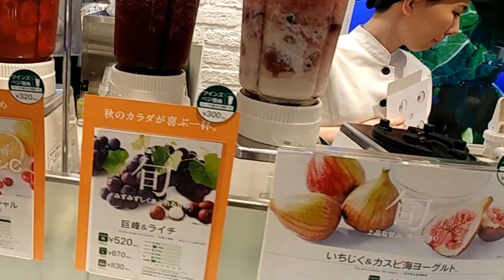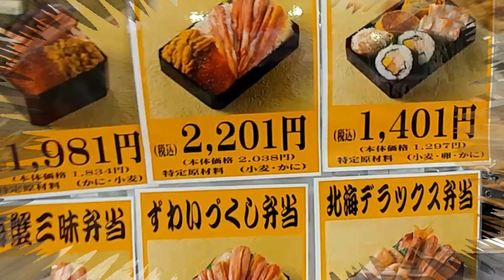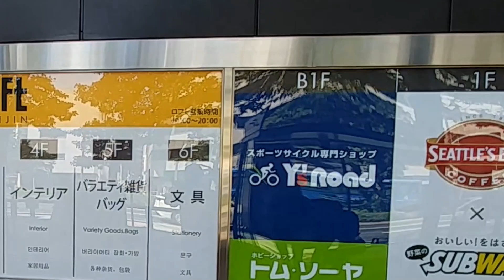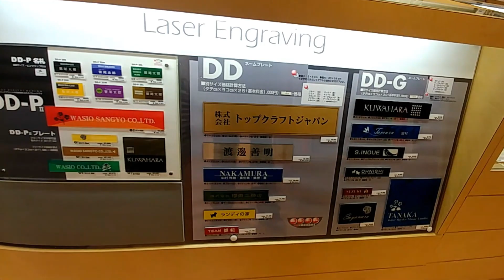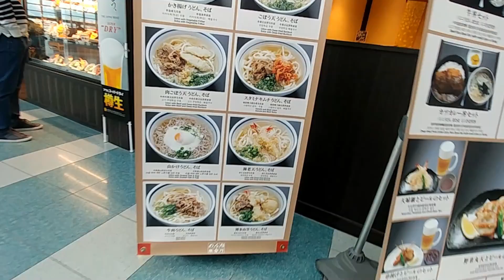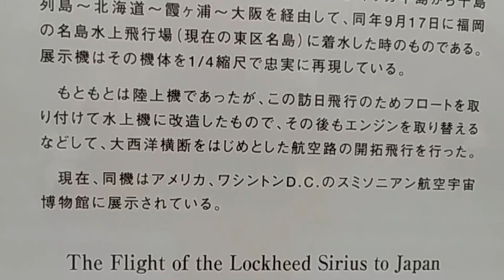福岡三越日本民間小食及LOFT百貨單車大觀園+機場晚餐 (粵語現場解述)2019U Fukuoka Mitsukoshi/ Loft Bicycle Grand Market/Fukuoka Kūkō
福岡機場Fukuoka Kūkō是一個位於日本福岡縣福岡市博多區的國際與國內機場。因該機場曾為美國空軍所駐紮之板付基地，所以又曾稱為板付機場（Itazuke Field）；而在私有化後，福岡國際機場公司將之冠名為福岡國際機場 Fukuoka Kokusai Kūkō，並於所有來往此機場的航班廣播中使用，但正式名稱仍未更改。另外，此機場亦附設航空自衛隊春日基地的飛機庫（板付地區），因此為軍民合用機場。該機場於1944年由大日本帝國陸軍改名為席田飛行場。二戰結束後，從1945年到1972年由美軍控制，美軍佔領該飛行場後，將飛機場改名為板付空軍基地（Itazuke Air Base）。板付空軍基地處於鼎盛時期時，曾是九州島上最大的美國空軍基地，但由於預算削減和駐日美軍的全面裁減，於1972年關閉。
    福岡機場到的福岡市中心交通相當便利。可以轉乘福岡市地鐵機場線，到JR博多站約5分鐘（約4公里）。到福岡市中心天神約11分鐘（約12公里）。利用福岡都市高速公路30分鐘左右也能到太宰府。
航運大樓共有日本國內線（舊第二、第三）和國際線共三棟，貨物大樓國內線，國際線的兩棟。國內線航運大樓位於飛行跑道東側，1999年5月開始營運的國際線航運大樓則位於飛行跑道西側，約10分鐘有一班間隔免費的接駁巴士運行。福岡機場雖然只有一條2800米的跑道，跑道的起降率跟同樣的第二種機場比較起來是最多的，每年起降次數達到14萬次（日本國內線12.6萬次，國際線1.4萬次）。故此，有關當局於2009年提出改裝其中一條滑行道為長2,500米的機場第二跑道，預計2024年才建成。
    日本國內航班的福岡─東京線接着新千歲─東京線乘客人數多。大阪和名古屋的航班數也持續增加，與東海道・山陽新幹線和高速巴士競爭激烈。國內線的航空路線有25條，1年的旅客人數約有1632萬人（乘客和降落人數合計是2004年日本第5位）。國內線和國際線的旅客人數約有1856萬人（2004年）。本機場的旅客人數是繼羽田和成田的日本第3位。另一方面本機場亦是日本最初設置登機橋的機場。由於機場位於福岡市市區內，故此市中心所在的博多區全區以至福岡市多數區域，均實施嚴格的建築物高度限制，以免阻礙福岡機場的航道；基於同樣原因，福岡機場實際上亦設有宵禁，以減少滋擾，以上情況類似香港前啟德機場對九龍區的影響。